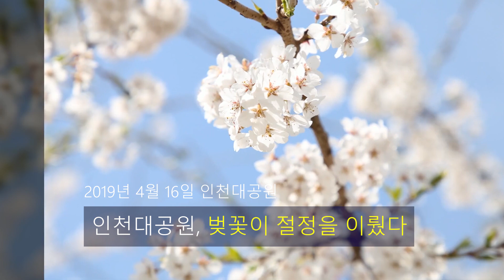인천대공원 벚꽃 만개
인천시민의 공간 인천대공원은 4월 16일 벚꽃이 절정을 이뤘다.

인천의 오늘이 궁금하세요?